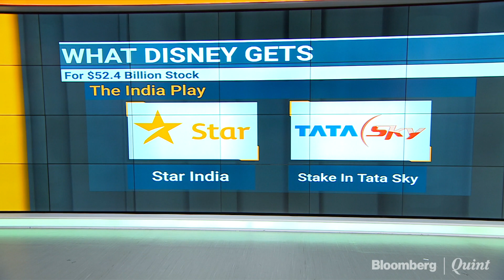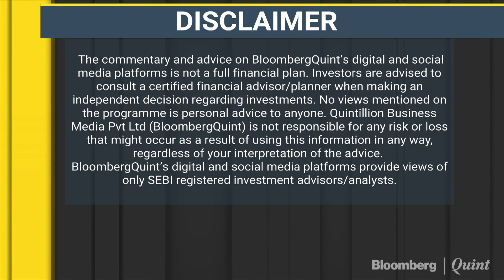Benefits From The Disney-Fox Deal: The India Angle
In acquiring some assets of Twenty-First Century Fox Inc, The Walt Disney Company will also get its key interests in India: Star India and a 30% stake in direct-to-home cable TV services provider Tata Sky.